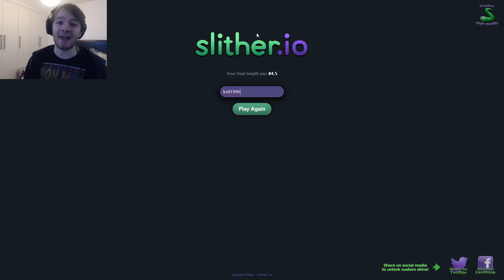IMA SNAAAAAKE! - Slither Io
Hey guys and welcome to Slither .io were i channel my inner snake and try to grow as big as i can .